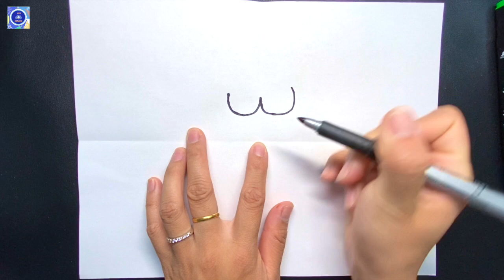儿童简笔画//儿童画 小狗狗//Kids drawing//how to draw a cute puppy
Hi guys!
How to draw a cute puppy and  step by step！
小朋友们快来和老师一起，一步步的开始画一只可爱的狗狗吧！